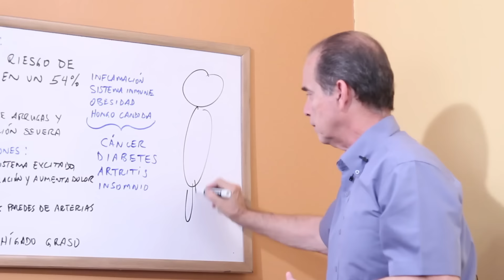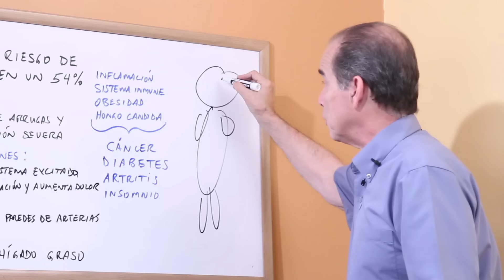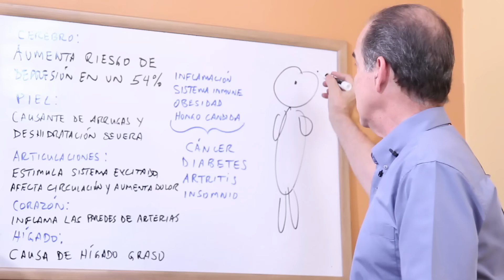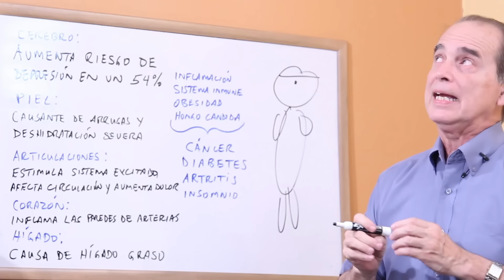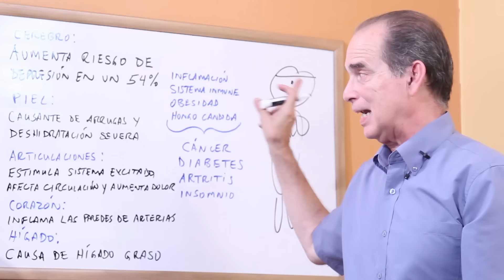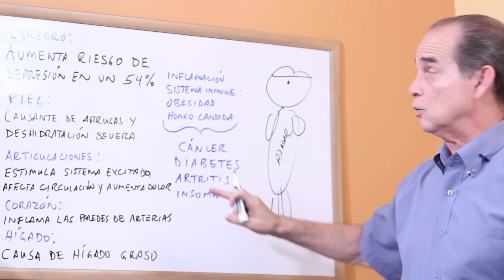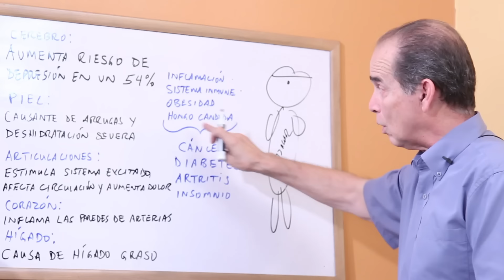Episodio #1582 El Demonio Del Azúcar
En este episodio Frank explica todos los inconvenientes para la salud al consumir azúcar en exceso.